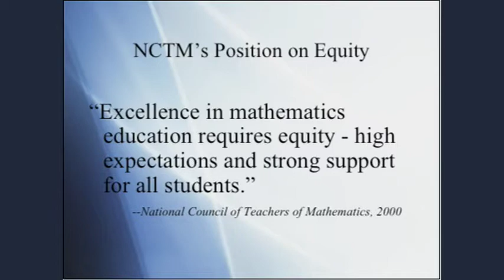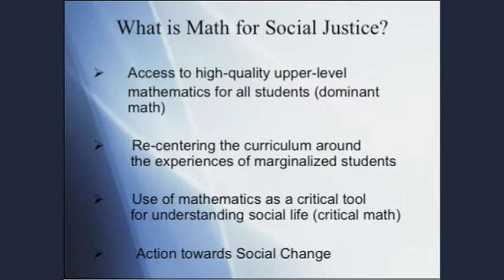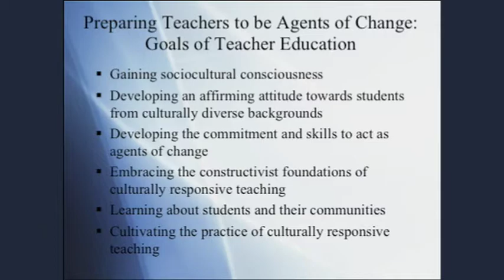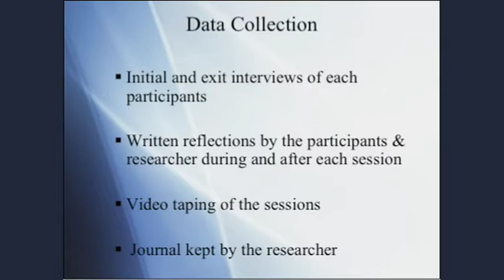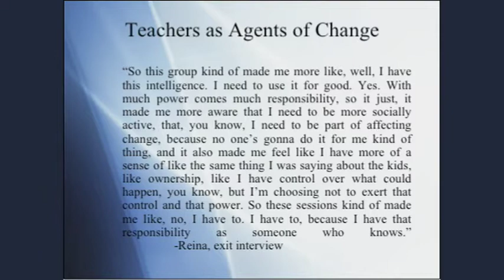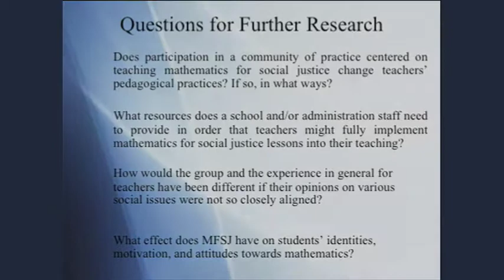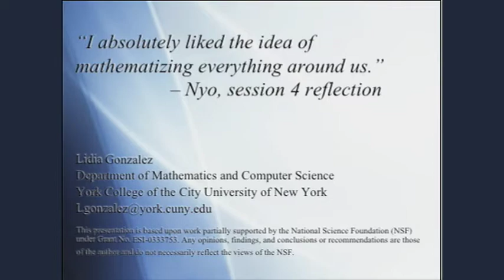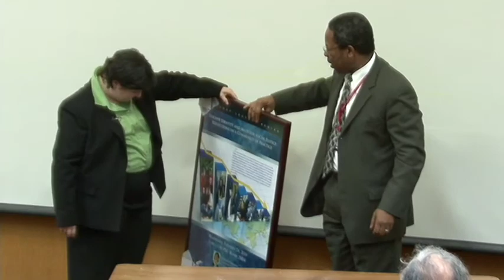Provost Lecture Series with Professor Lidia Gonzalez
Provost Distinguished Lecture Series presents "Teacher Identity And Math for Social Justice" with Professor Lidia Gonzalez, February 24, 2010.